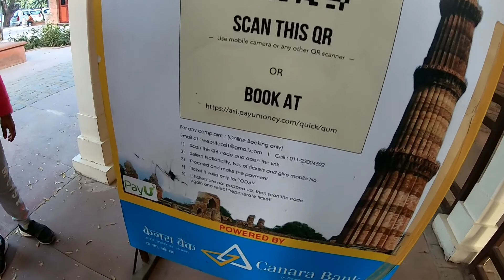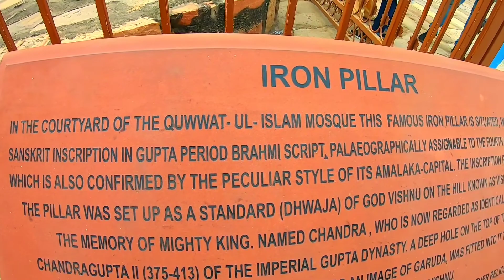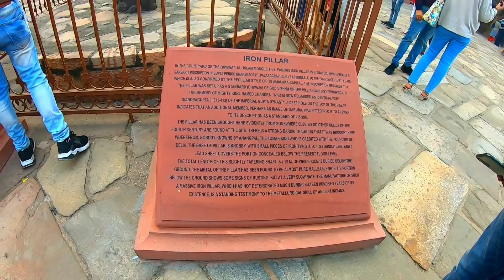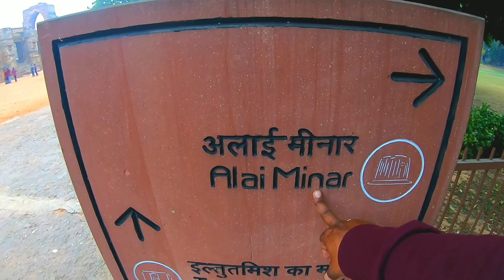Qutab Minar day n night view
The Qutb Minar, also spelled as Qutub Minar and Qutab Minar, is a minaret and "victory tower" that forms part of the Qutb complex, a UNESCO World Heritage Site in the Mehrauli area of New Delhi, India.[3][4] The height of Qutb Minar is 72.5 meters, making it the tallest minaret in the world built of bricks.[2][5] The tower tapers, and has a 14.3 metres (47 feet) base diameter, reducing to 2.7 metres (9 feet) at the top of the peak.[6] It contains a spiral staircase of 379 steps.[7]